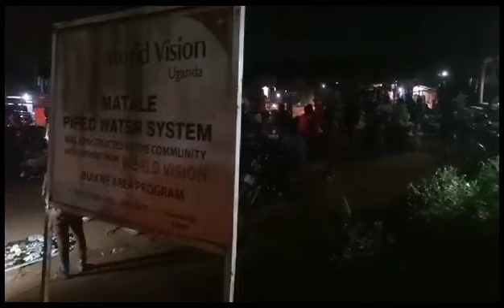November 14, 2023(1)